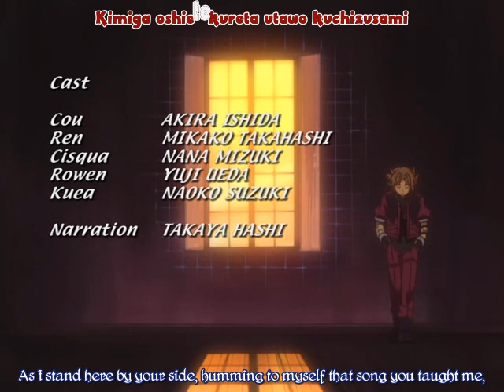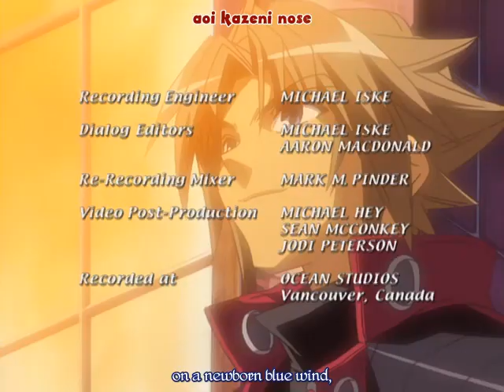Erementar Gerad EngDub [Eps15]{Pt3}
Ren finds her way to the windmill city, El Blanca, but the village windmill doesn't turn because a large wall is blocking the path of the wind. Ren is almost hit by an airplane piloted by Eugene, a boy who wishes to break the wall down. He apologizes and offers Ren a place to rest. Eugene succeeds in breaking the wall the next day. Coud, Cisqua, Rowen, and Kuea finally manage to catch up to Ren.